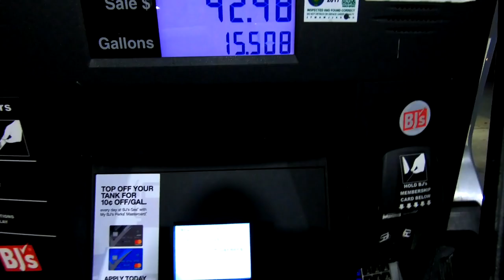Destroying My Friend's Truck And Surprising Him With A New One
I DROPPED A WAIT UNTIL YOU SEE THIS ON MY FRIEND'S TRUCK